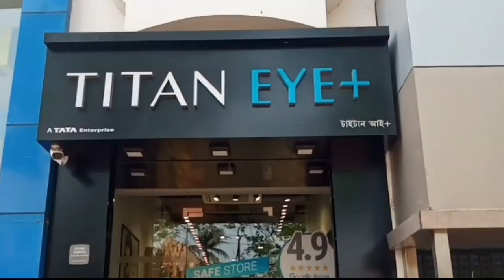বনগাঁয় প্রেমের জেরে আত্মঘাতী প্রেমিক - A lover who commits suicide because of love in Bongaon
বনগাঁয় প্রেমের জেরে আত্মঘাতী প্রেমিক‌
A lover who commits suicide because of love in Bongaon
প্রেমিকার অত্যাচারের জেরে আত্মহত্যা করতে বাধ্য হয়েছে প্রেমিক। এমনই অভিযোগ তুলে অভিযুক্ত প্রেমিকাকে গ্রেপ্তারের দাবিতে থানার সামনে রাস্তায় বসে পরে অবরোধ–বিক্ষোভ করলেন মৃত প্রেমিকের আত্মীয়, পরিজনেরা। পাশাপাশি, প্রেমিকার মামাবাড়িতে ভাঙচুর করা হয়। রবিবার বিকাল থেকে রাত পর্যন্ত এই ঘটনকে কেন্দ্র করে ব্যাপক উত্তেজনার সৃষ্টি হল।
পরিবার সূত্রে জানা গেছে, গত ৪ বছর ধরে বনগাঁর শিমুলতলার বাসিন্দা সাগর সমাদ্দার নামে এক যুবকের সঙ্গে ওই এলাকার এক যুবতীর ভালোবাসার সম্পর্ক ছিল। সম্প্রতি তাদের মধ্যে বিবাদ সৃষ্টি হয়। অভিযোগ, ওই যুবকের প্রেমিকা তাকে প্রকাশ্যে জুতো দিয়ে মারধোর করে। এমনকি আত্মহত্যা করার প্ররোচনা দেয়।